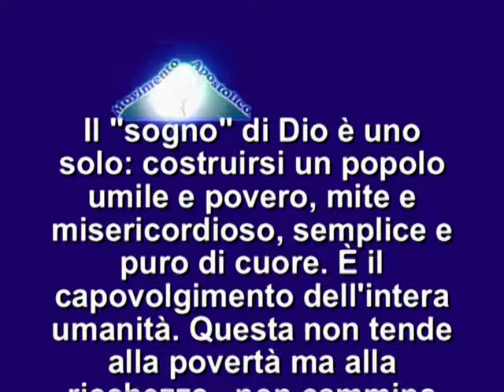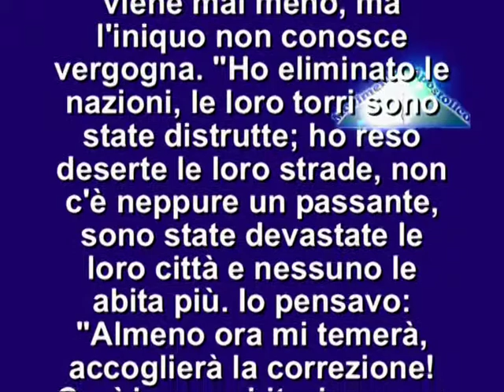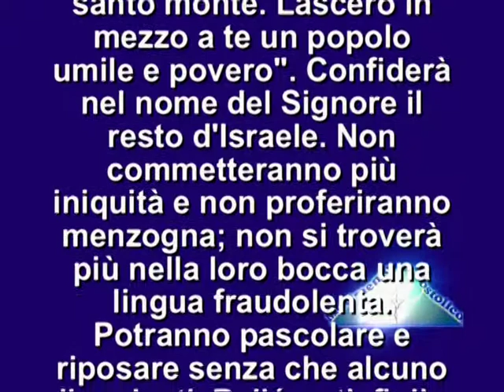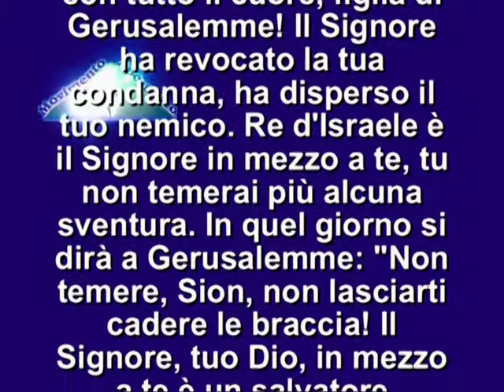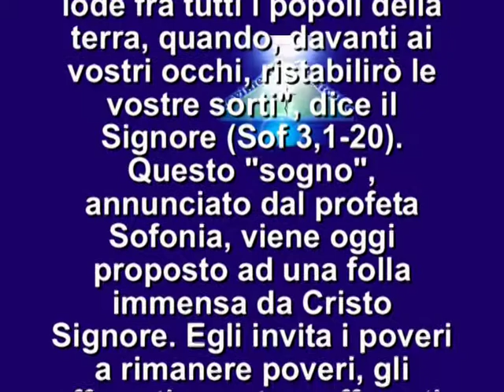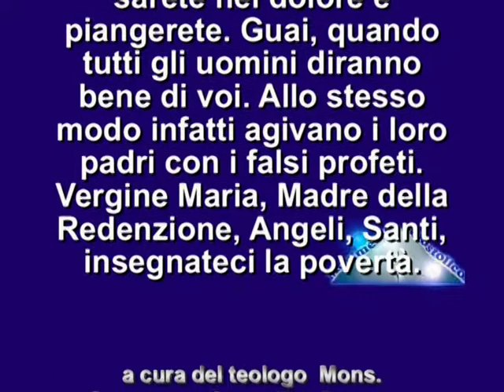IL VANGELO DEL GIORNO 11 SETTEMBRE 2013